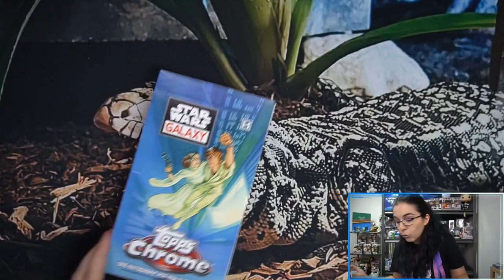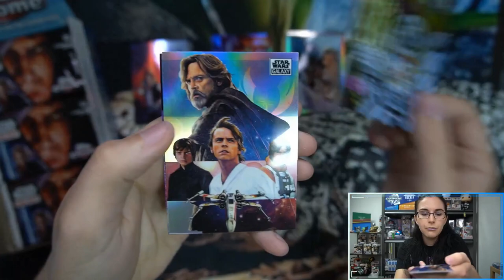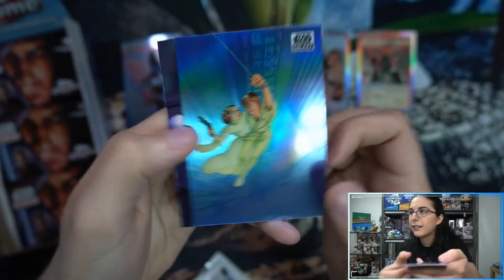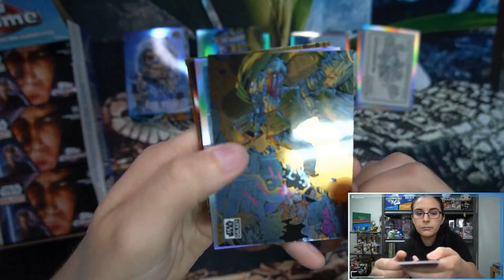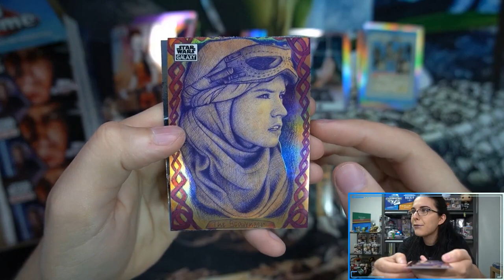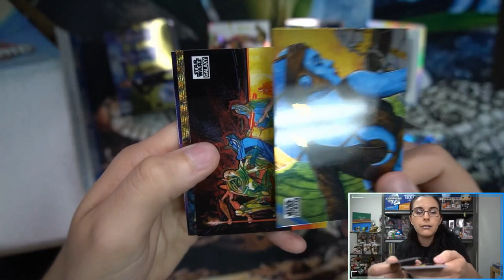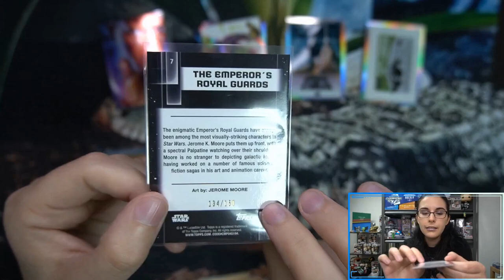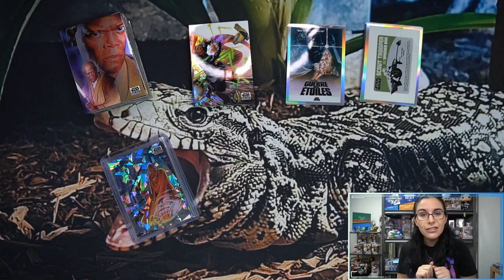Talking Battle Plans! | 2021 TOPPS STAR WARS CHROME GALAXY HOBBY BOX OPENING FOR ALEX F.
Today we opened up a hobby box of 2021 Topps Star Wars Chrome Galaxy for Alex F. from Maryland! Thank you so much Alex for letting me do a personal break for you on the channel! I hope you enjoyed the opening and love your new cards!

Check out Titan Cards & Games at our physical store:
4930 Park Blvd N Ste 4

titancardsFL.com